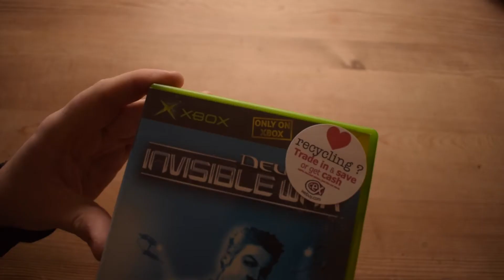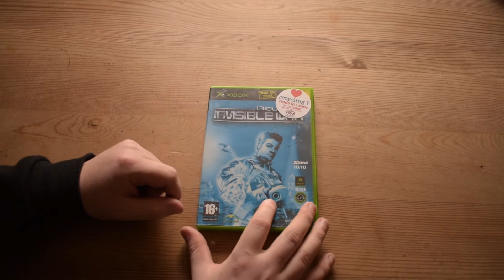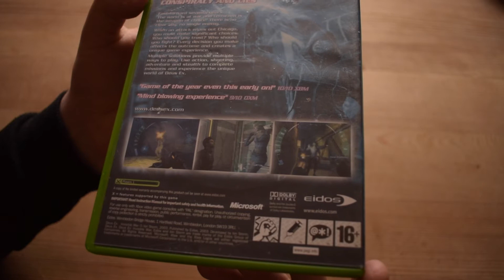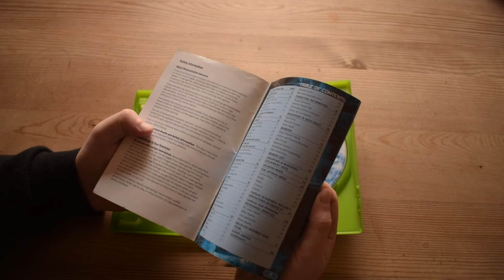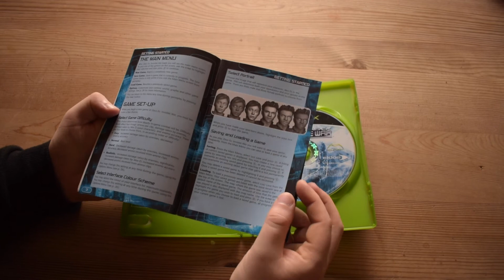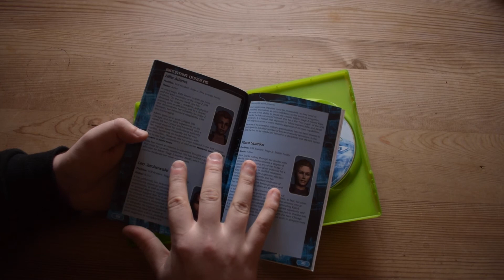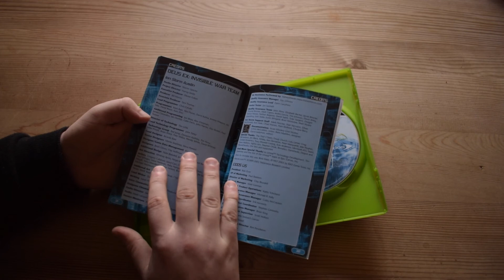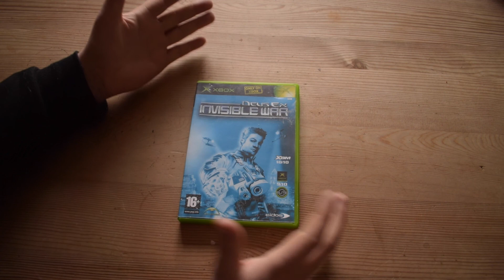Whats in the Box? - EP 16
What's in the box, or rather package again, again.

Lovely surprises for all, come in, come in my friends to find out whats inside!

Hit the snake are a duo of Irish musicians and Youtubers.